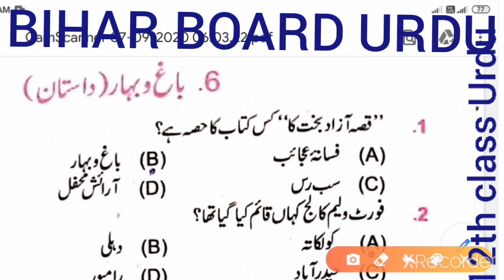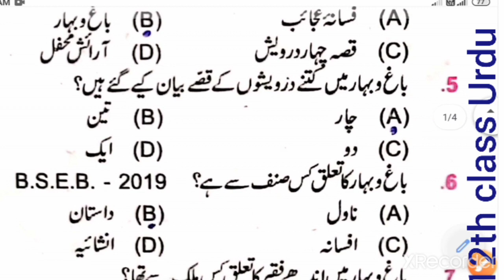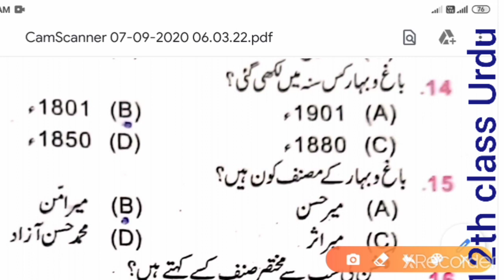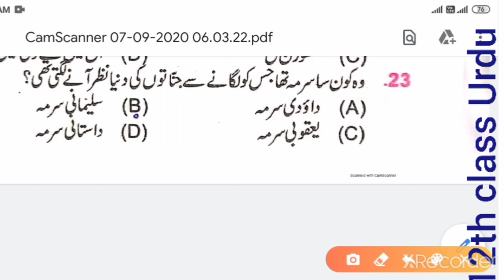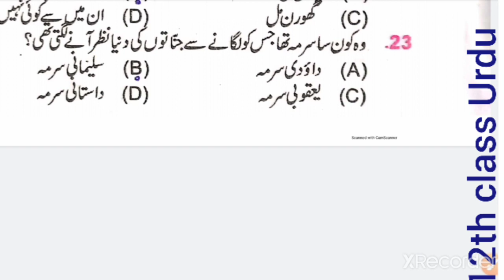Urdu vvi objective question class 12||urdu brilliant guess paper 2021||urdu new model paper 2021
12th URDUmodel paper 2021
class 12 URDUmodel paper 2021
URDUmodel paper 2021
URDU 12th class in URDU objective
URDU ke question
URDU12th class important questions
history
modal set 12th 2021
URDU12th
12th URDU model paper 2021
URDU ke question
URDU 12th class important questions
history
URDU 12th class important questions 2021

URDU class 12th top 100 objective question | URDU most important question for board exam
URDU objective question in URDU
URDU GK for all exam
URDU most important question for government
bihar inter exam class 12 Urdu objective question#
BIHARBOARD URDU#
vvi objective question class 12th Urdu objective question inter exam 2021#
Back. Button.

Back. Button.

Economics objective question in Hindi
Economics GK for all exam
Economics most important question for government exam
GK economics mcq
Mcq types question of economics in Hindi
Economics Ka objective question class 12th
Guess paper of economics in Hindi
Important question of economics
Economics general knowledge
अर्थशास्त्र का प्रश्न
अर्थशास्त्र कक्षा 12 महत्वपर्ण प्रश्न
अर्थशास्त्र क्या होता है
अर्थशास्त्र कैसे पढ़े
अर्थशास्त्र का कौनसा प्रश्न महत्वपूर्ण है
अर्थशास्त्र में कौनसा प्रश्न याद करे
अर्थशास्त्र का सबसे महत्वपर्ण प्रश्न
अर्थशास्त्र का सामान्य ज्ञान हिंदी में
Class 12th economics objective question about Bihar board exam 2021
Economics 100 vvi objective question
100 vvi question of economics
Most important question of economics
Economics model paper 2021 class 12th
Economics class 12th in Hindi
Geography vvi objective question class 12||Geography brilliant model paper 2021||Geography biharboar